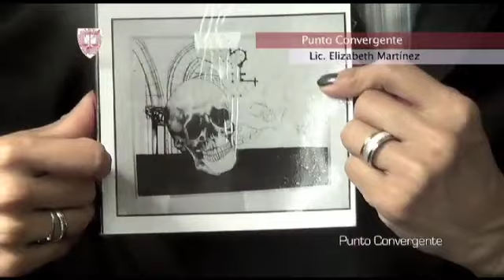Maestra Elizabeth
Programa Punto Convergente, Conduce el Dr. Antonio López. invitada la Lic. Elizabeth Martínez